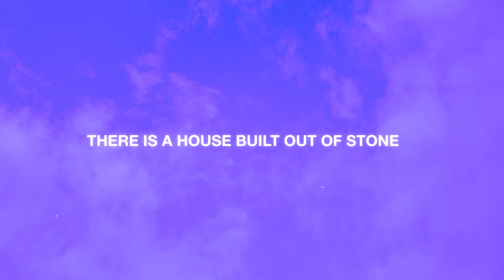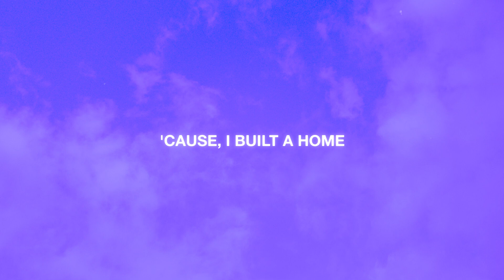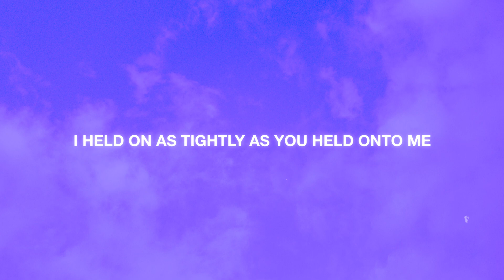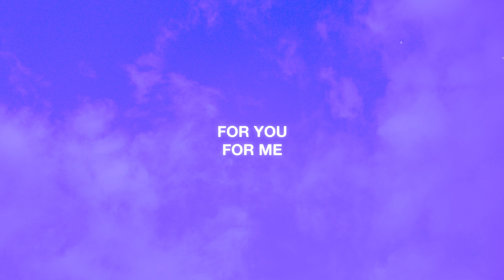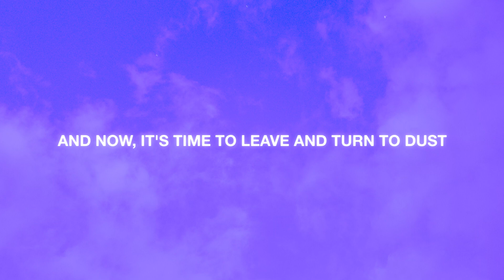The Cinematic Orchestra - To Build A Home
There is a house built out of stone
Wooden floors, walls and window sills
Tables and chairs worn by all of the dust

Lyrics

This is a place where I don't feel alone
This is a place where I feel at home
'Cause, I built a home
For you, For me
Until it disappeared
From me, From you
And now, it's time to leave and turn to dust
Out in the garden where we planted the seeds
There is a tree as old as me
Branches were sewn by the color of green
Ground had arose and passed it's knees
By the cracks of the skin I climbed to the top
I climbed the tree to see the world
When the gusts came around to blow me down
I held on as tightly as you held onto me